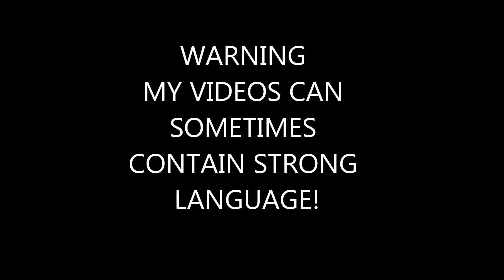Bioshock 1 Remastered Walkthrough Part 21 - WHAT A DOUCHE!